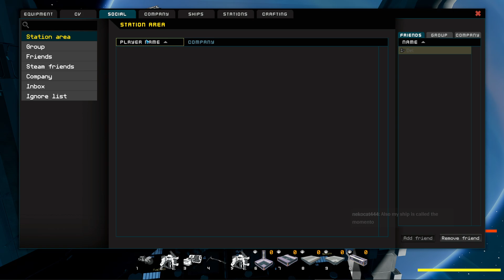Starbase - gathering for a new ship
Starbase is a hybrid voxel/vertex-based space MMO with a fully destructible and infinitely expanding universe, with a focus on building and designing spaceships and stations, exploration, resource gathering, crafting, trading, and combat.